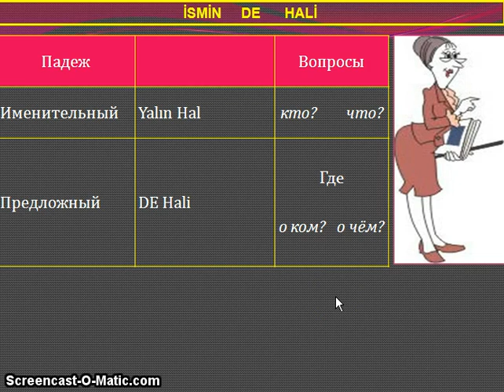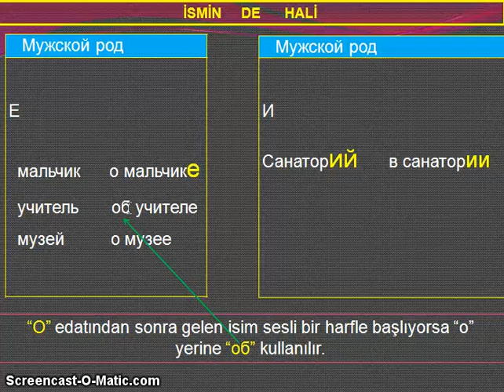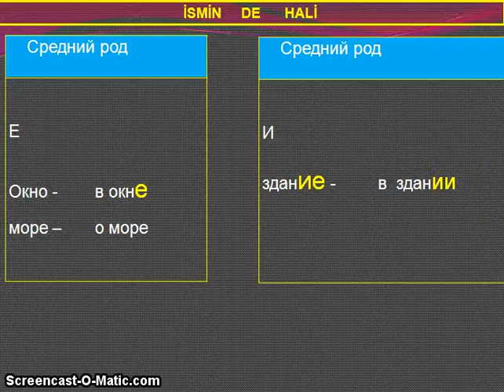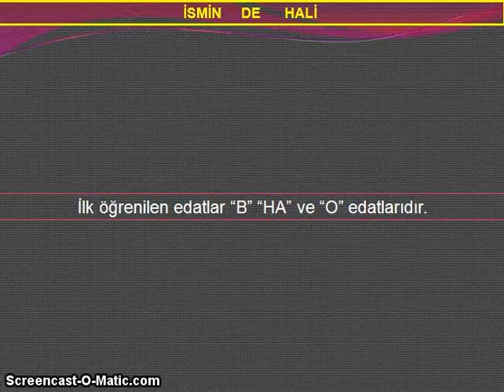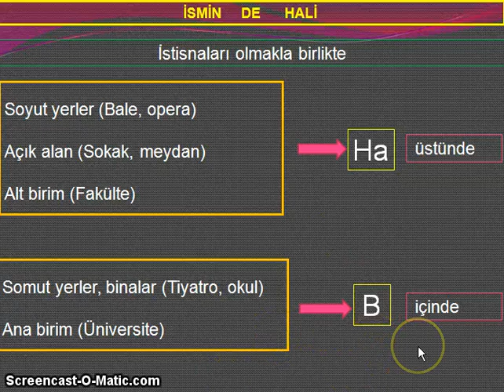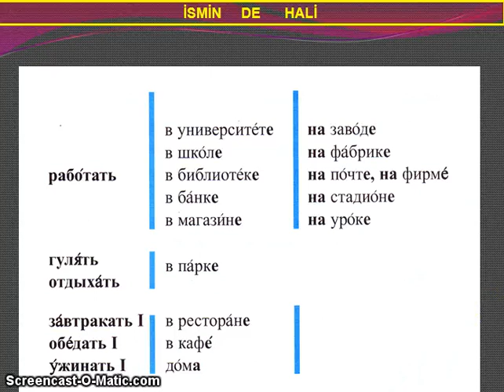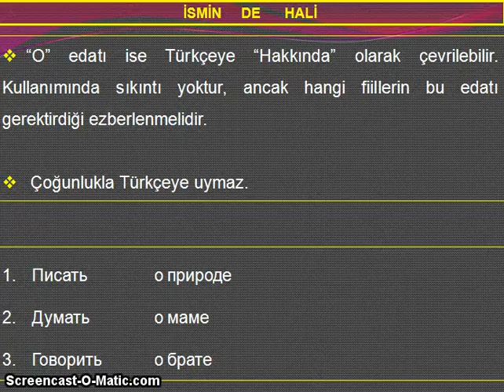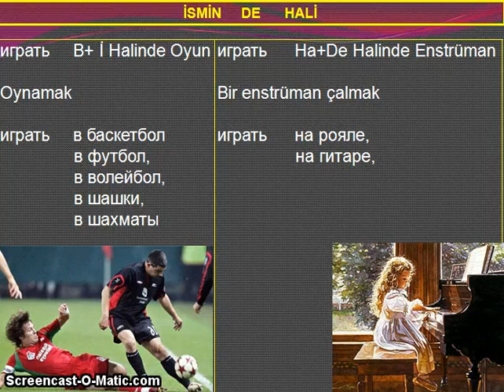10 MUSTAFA SÖZLÜ RUSÇA DERSLER İSMİN DE HALİ.mp4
Rus dili de Türkçe gibi sondan eklemeli bir dildir. İsimler, yalın hallerine ek harfler alarak veya harflerini kaybederek yeni hallere dönüşürler.